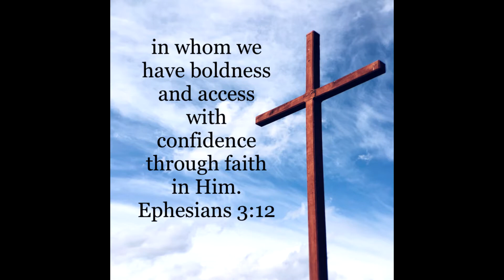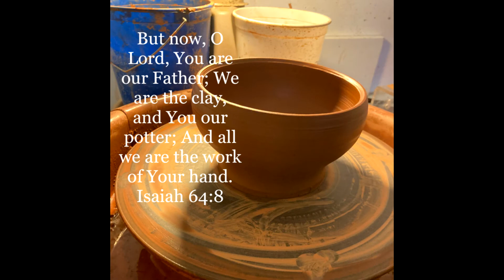Ephesians 3 P2P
This week's Pastor to Person, out of Ephesians chapter 3.